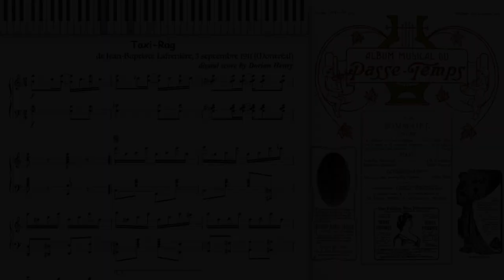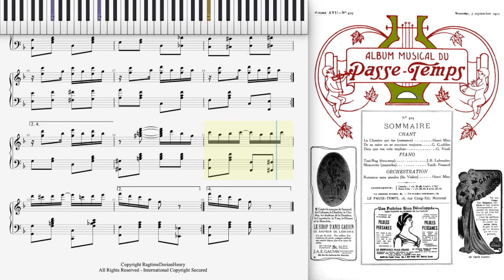Taxi Rag (Dorian Henry, piano rendition)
Taxi Rag by Jean-Baptiste Lafrenière 1911 Montréal, Québec, Canada (Album Musical du Passe-Temps)